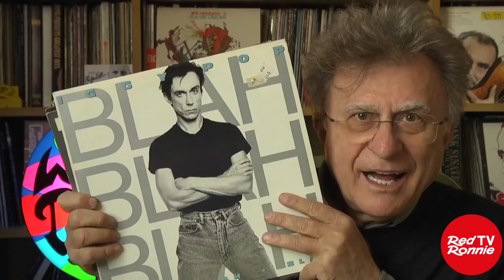Cosa Succede in Città 3 Fuoco calice in chiesa, croce in cielo, Canada, cowboy, pappagalli, Iggy Pop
Cosa Succede in Città in questo numero 3 mostra un fuoco che improvvisamente di notte si accende dentro al calice sull'altare di una chiesa tra Russia e Ucraina. Viene ripreso dalla telecamera notturna e il giorno dopo con un’altra telecamera riprendono lo schermo cercando di capire come sia successo, ma soprattutto perché le fiamme finite sulla tovaglia dell’altare non abbiamo lasciato tracce. Scrivo questo perché in tanti commentano dicendo che non è una telecamera fissa perché si muove. In realtà si vede la rifrazione dello schermo televisivo.
Mi ero occupato di una croce di fuoco apparsa nel cielo della Siberia, beh, il fenomeno si è ripetuto a Ottawa in Canada, dove è in atto una protesta dei camionisti “Fight for Freedom (Lotta per la libertà)”. Il governo ha arrestato i leader della protesta e annunciato sanzioni pesantissime nei loro confronti. Contemporaneamente centinaia di cowboy a cavallo, con bandiere del Canada, si sono uniti alla protesta. Per finire: quali sono gli animali più sensibili alla musica? Gli uccelli, ma soprattutto i pappagalli. Ecco un medley di volatili che ballano e, subito dopo, la rockstar Iggy Pop che, anche lui, ha un pappagallo sensibile alla musica.